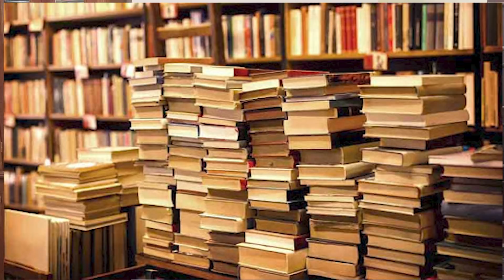Nhà văn Nguyễn Bình Phương: Nhà văn mà đưa ra giải pháp thì rất nguy!| Nhà báo Phan Đăng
-Là Phó chủ tịch Hội Nhà văn Việt Nam, là Tổng biên tập tạp chí Văn nghệ quân đội, nhưng nhà văn Nguyễn Bình Phương nổi tiếng là "kín tiếng", và ít khi xuất hiện trước các phương tiện thông tin truyền thông. Trong một dịp hiếm hoi, ông đồng ý trải lòng trên kênh "Nhà báo Phan Đăng", xin trân trọng giới thiệu cùng khán giả.
Nhà báo Phan Đăng:
☞Đừng quên đăng ký/theo dõi kênh YouTube chính thức của Nhà báo Phan Đăng để không bỏ lỡ những video tri thức qua link sau: